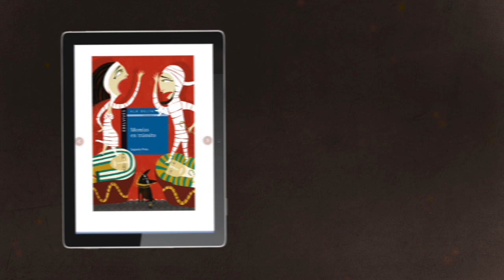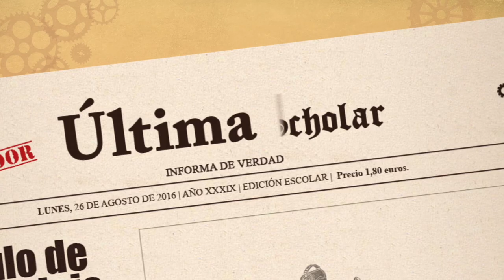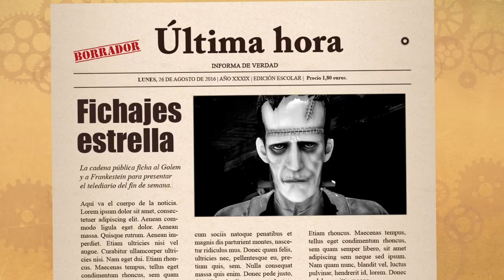Ta-Tum Libros que laten | Edelvives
La plataforma de lectura gamificada donde la literatura cobra vida.